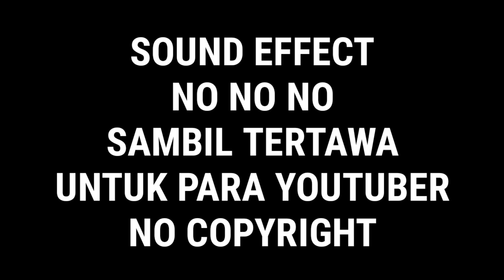SOUND EFFECT TERTAWA NO NO NO